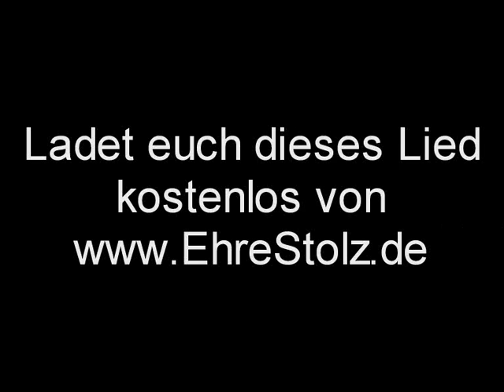Robert Enke - OFFIZIELLES LIED zu Ehren Hannovers Nummer 1